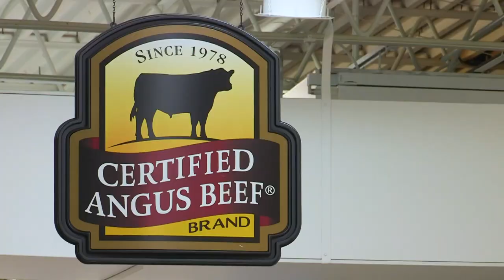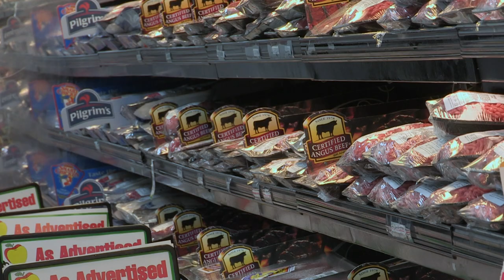Breeding for the brand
Kara Lee, production brand manager for Certified Angus Beef, talks about Targeting the Brand™ program updates, ideas and strategies for Angus producers. This video news is provided by Certified Angus Beef LLC and the American Angus Association. for more information.